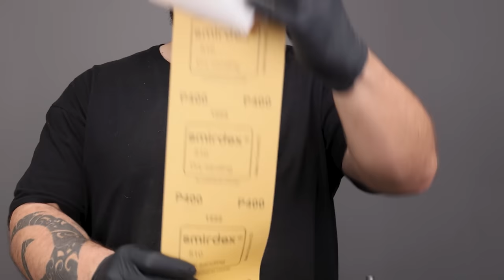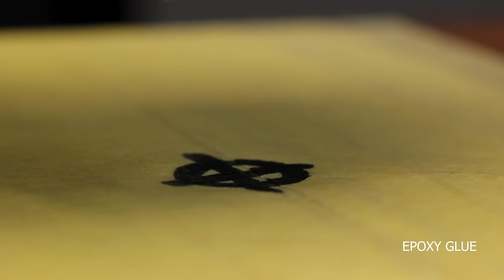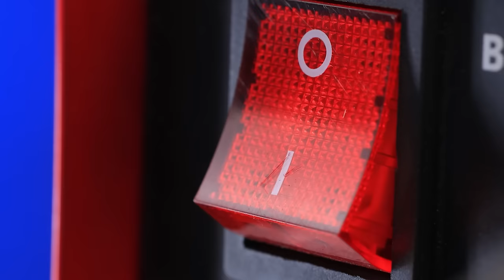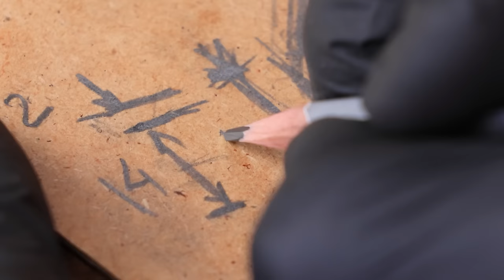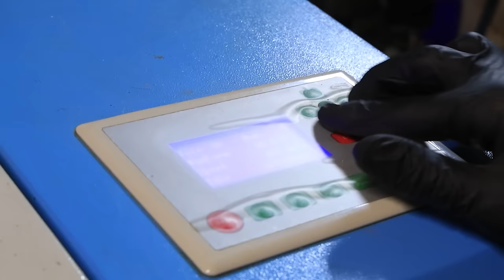Montecristo | Old Pistol Restoration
00:00 Montecristo
20:05 Boxlock
31:58 Double